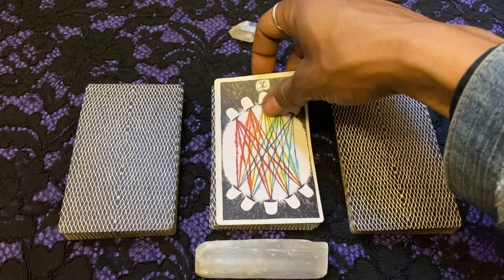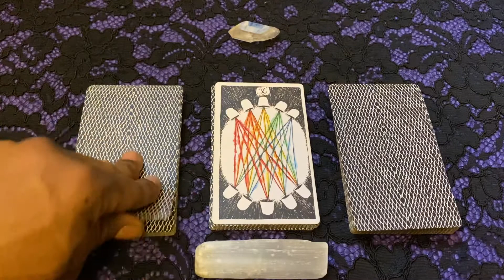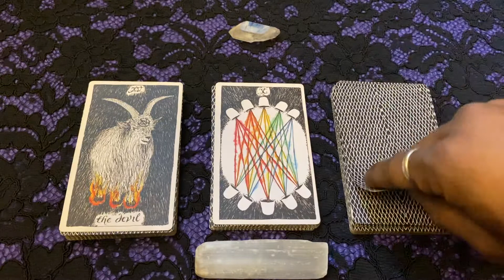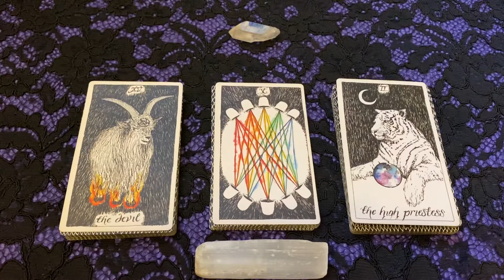GEMINI WEEKLY PROOFREAD APRIL 15-30 PROVIDENCETAROT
Sundays 12pm-6pm

230 E. 14th Street (b/t) 2nd & 3rd Avenue